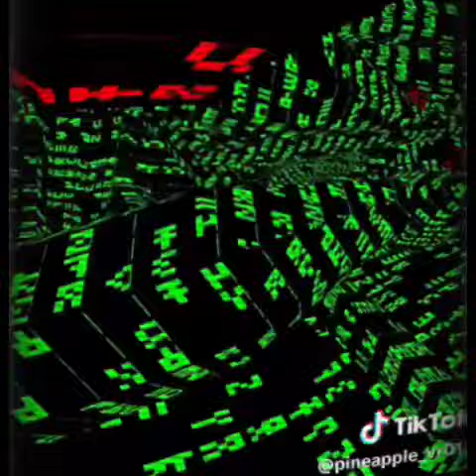TCM{travail consomme meurt. /